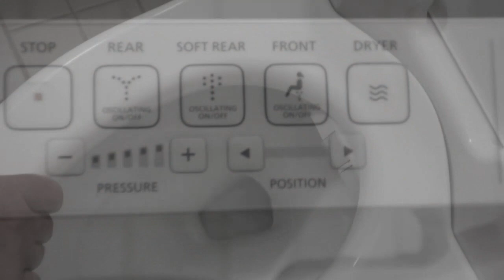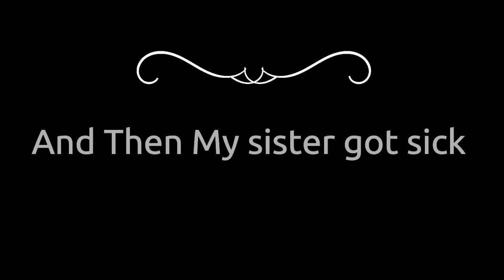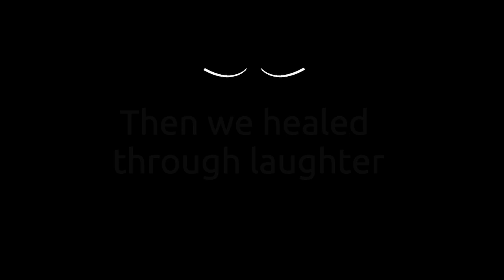Vlog 110~Happy 1 Year Podaversary Crochet Eh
Etsy Shop

                                           Sandy Clark
                                           Nanaimo, BC
                                              V9R 6X6

1 Year Crochet Planner

360 Degree Rotating Swivel Mini Ball Head